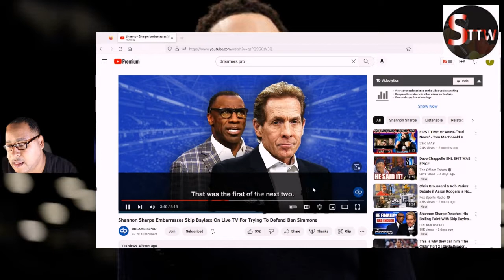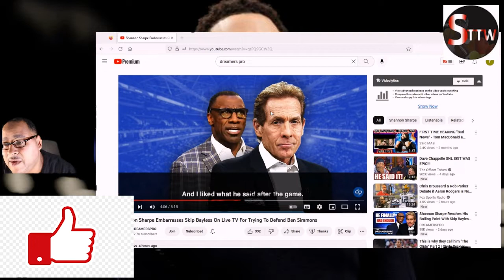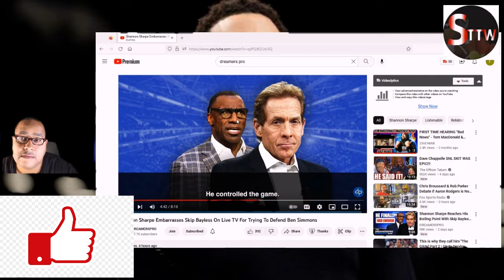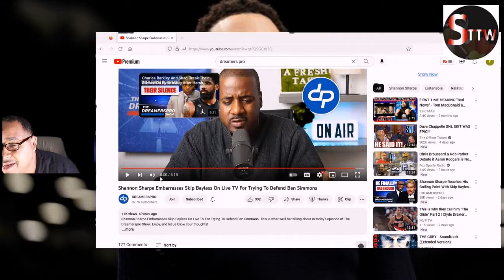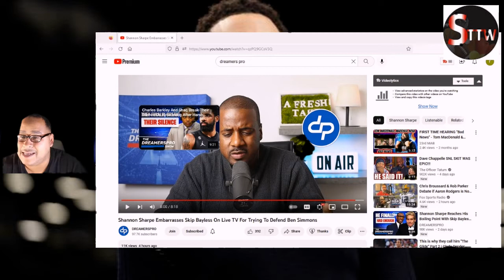I destroyed @DREAMERPRO for saying BROOKLYN NETS PG BEN SIMMONS is trash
music composed by Rasheed White

I start destroying DREAMERPRO at the 4 minute mark

my response video to DREAMERPRO for his video attacking me